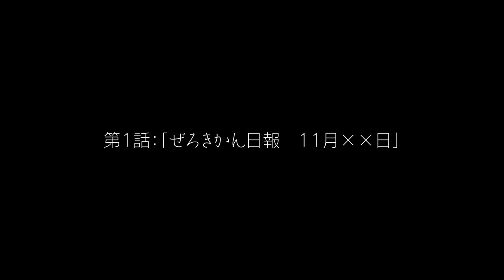「MARS RED」ミニアニメ第1話『ぜろきかん日報11月××日』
4月まで待てない！2021年4月から放送開始する、音楽朗読劇からのＴＶアニメとして注目の「MARS RED」（原作：藤沢文翁）。そのTVアニメ「MARS RED」本編に先行して11月24日からミニアニメ第1話「ぜろきかん日報11月××日」を配信！このミニアニメは放送直前の3月まで毎月第4週の火曜日20時から全5話を配信します。
　このミニアニメには、TVアニメ本編のメインキャラ「第十六特務隊・零機関」の栗栖秀太郎（CV：畠中祐）、前田義信（CV：諏訪部順一）、山上徳一（CV：山寺宏一）、タケウチ（CV：石田 彰）、スワ（CV：鈴村健一）がミニキャラで登場。
　第1話は、前田義信（CV：諏訪部順一）と山上徳一（CV：山寺宏一）による零機関の日常。国内に潜伏するヴァンパイアの捕縛、または処分という重大な任務をこなす彼らのプライベートも覗き込んでみよう。軍人として“同期”の2人の関係は？

‹MARS REDミニアニメ配信スケジュール›

第1話　「ぜろきかん日報11月××日」　配信中
出演：前田義信（CV：諏訪部順一）、山上徳一（CV：山寺宏一）

第2話　「ぜろきかん日報 12月××日」 12月22日（火）20時～配信
出演：栗栖秀太郎（CV：畠中祐）、スワ（CV：鈴村健一）

第3話　「ぜろきかん日報 1月××日」 1月26日（火）20時～配信
出演：タケウチ（CV：石田 彰）、スワ（CV：鈴村健一）

第4話　「ぜろきかん日報 2月××日」 2月23日（火）20時～配信
出演：山上徳一（CV：山寺宏一）、タケウチ（CV：石田 彰）

第4話　「ぜろきかん日報 3月××日」 3月23日（火）20時～配信
出演：栗栖秀太郎（CV：畠中祐）、前田義信（CV：諏訪部順一）

Ⓒ藤沢文翁／SIGNAL.MD／MARS RED製作委員会

‹TVアニメ「MARS RED›
2021年4月放送開始

◆音楽朗読劇「MARS RED」とは・・
　音楽朗読劇創作の第一人者とも称され、数々のオリジナル作品を世に送り出し続けている劇作家・藤沢文翁が原作・脚本・演出を担当し、メインビジュアルを人気漫画家・唐々煙がつとめた大人気・音楽朗読劇。2013年、2015年に公演。

◇あらすじ◇
時は大正十二年、東京の夜に其の者どもは現れた。
彼らは闇に紛れて人の生き血を啜る吸血鬼と呼ばれ、古の時代よりこの世界に隠れ住んでいた。それらを取り締まるべく陸軍内部に創設されたのが第十六特務隊、通称『零機関』である。
中島中将は近代化著しい列強諸国の情報戦に対抗するためにこの部隊を創設したのだが、目下のところ、零機関の任務は東京の闇に潜む吸血鬼事件の対応にある。それに当たるのが――、
人類最強の前田義信大佐。
国内最強クラスの吸血鬼にして新人の栗栖秀太郎。
インテリジェンスなランク外の山上徳一。
江戸の昔から吸血鬼を続けているスワ。
老いることのない脳を喜ぶマッドサイエンティストのタケウチ。
――以上、零機関の実行部隊の面々である。
増え続ける吸血鬼たち。そして裏に暗躍する影と、謎の人工血液「アスクラ」の存在。
この事態を冷ややかに見つめるのは、齢300歳を越えているにも拘らず、子供にしか見えないＳクラスの吸血鬼デフロットであった。
弱き者、汝の名はヴァンパイア――。
零機関が今、大正ロマンの夜を駆け抜ける。

◆キャスト
栗栖秀太郎（CV：畠中祐）
前田義信大佐（CV：諏訪部順一）
山上徳一（CV：山寺宏一）
タケウチ（CV：石田彰）
スワ（CV：鈴村健一）
中島 宗之助（CV：家中宏）
白瀬 葵（CV：折笠富美子）
デフロット(CV：沢城みゆき）
岬（CV：高垣彩陽）
ルーファス・グレン（CV：古川慎）
天満屋慎之助（CV：國立幸）

◆スタッフ
原作：藤沢 文翁
監督：羽多野 浩平
シリーズ構成・脚本：藤咲 淳一（「攻殻機動隊 STAND ALONE COMPLEX」脚本、「BLOOD+」監督・シリーズ構成・演出・脚本）
キャラクター原案：唐々煙（「曇天に笑う」「煉獄に笑う」)
キャラクターデザイン：竹内由香里（「ノルン＋ノネット」キャラクターデザイン、
「鬼滅の刃」各話・作画監督）
デザインワークス：新妻大輔
　　　　　　　　　雪駄
美術監督：加藤　浩（ととにゃん）
          坂上裕文（ととにゃん）
色彩設計：関本美津子
撮影監督：間中 秀典（J.C.STAFF）
CGディレクター：五島 卓二（トライスラッシュ）
編集：松原 理恵
音響監督：藤沢 文翁
演出チーフ：貞光  紳也
アニメーション制作 ：SIGNAL.MD

■公式アニメサイト　　　marsred.tv
■公式プロジェクトポータルサイト　　marsred-pj.net
■公式アニメTwitter 　@marsredtv

【コミックス1巻発売中】
月刊「コミックガーデン」連載中の漫画「MARS RED」（原作：藤沢文翁、漫画：唐々煙）
コミックス1巻（マッグガーデンより）発売中。版型：B6型　価格：620円+税

【プロジェクトファンクラブ】
「MARS REDプロジェクト」のファンクラブ「第十六特務隊」を設立。入隊は無料（メルマガ）で隊員番号や隊員証を付与され、特典や最新情報が優先的に送られる。

ⓒ 藤沢文翁／SIGNAL.MD／MARS RED製作委員会

株式会社読売テレビエンタープライズ設立50年記念プロジェクト